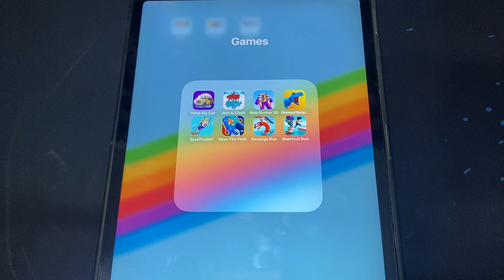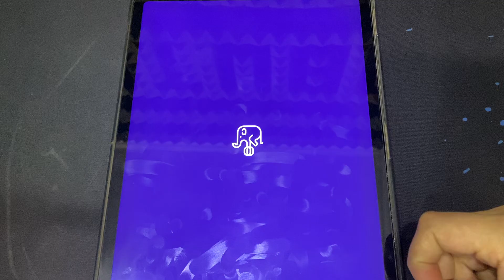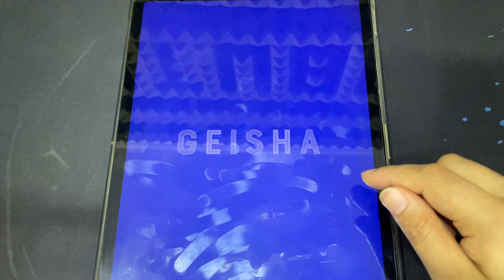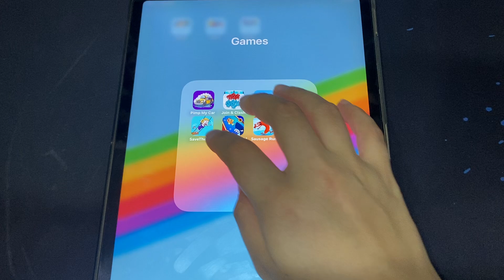Pimp My Car,Join & Clash,Blob Runner 3D,Dinosaur Rampage,Save The Girl,Save The Fish,Sausage Wars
Pimp My Car, Join & Clash, Blob Runner 3D, Dinosaur Rampage, Save The Girl, Save The Fish, Sausage Wars, Shortcut Run